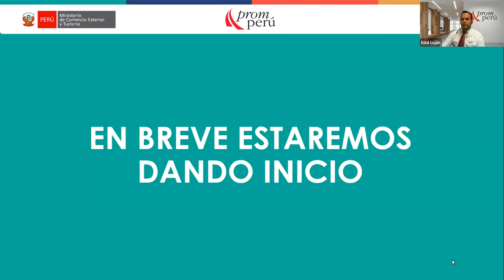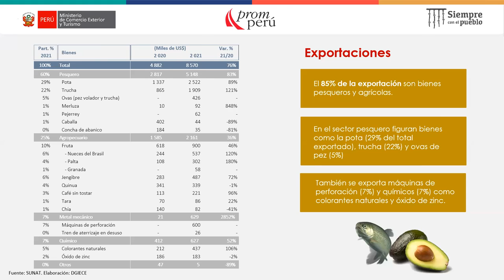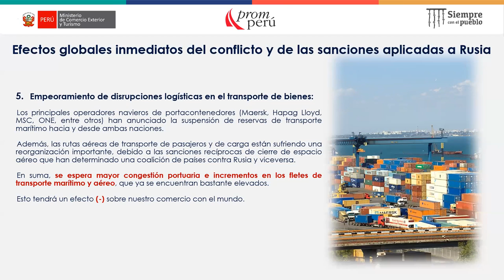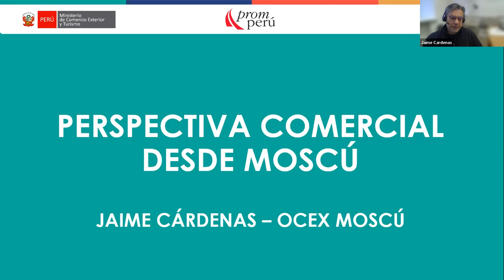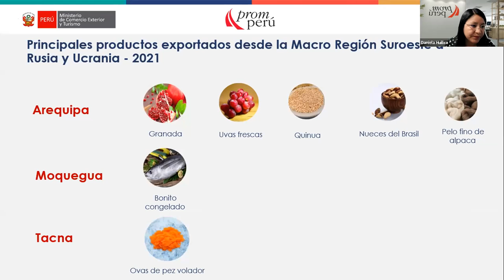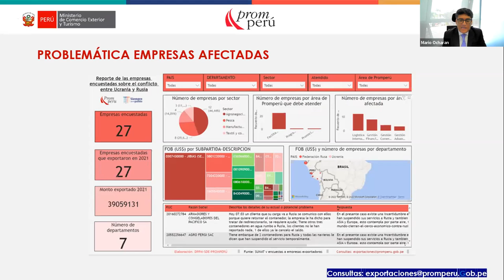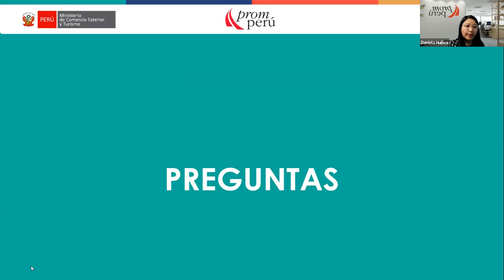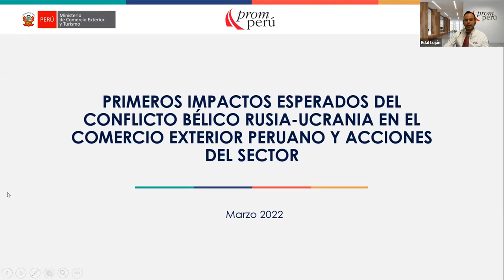Impacto Comercial del Conflicto en Ucrania para las Exportaciones de la Macrorregión Sur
MINCETUR y PROMPERÚ presentaron el webinar sobre el  "Impacto Comercial del Conflicto en Ucrania para las Exportaciones de la Macrorregión Sur", donde comunicaron las acciones de mitigación que vienen realizando para apoyar a los exportadores de la zona.